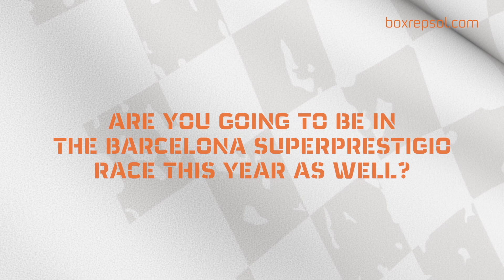Interview with Marc Márquez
Marc Márquez tells us about their plans for the holidays after ending work in Jerez.